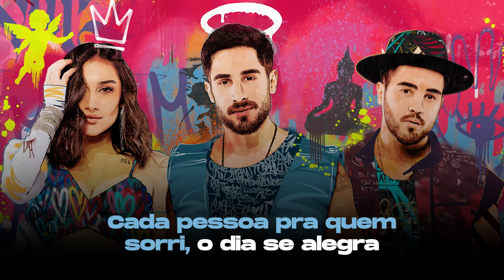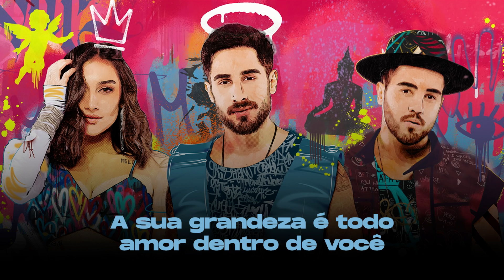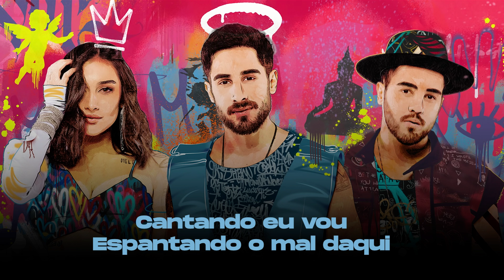Melim part. Saulo - Cantando Eu Vou (Karaokê Oficial)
Cantando eu vou
Espalhando o bem por aí
Cantando eu vou
Espantando o mal

Cantando eu vou
Cantando eu vou
Espantando o mal daqui
Na-na-na-na-na, na

Cada palavra bonita que você diz
Sua vida se torna mais bela
A cada pessoa pra quem sorri
O dia se alegra pra ela
Pra você, pra mim

A sua grandeza
É todo o amor dentro de você
Enfrentar a fraqueza
Faz ela desaparecer

Cantando eu vou
Cantando eu vou
Espantando o mal

Cantando eu vou
Cantando eu vou
Na-na-na-na-na, ah

Cada palavra bonita que você não diz (diga)
Cada pessoa pra quem você não sorri (sorria)
Pra ela, pra ela

A sua grandeza
Enfrentar a fraqueza
Faz ela desaparecer

Cantando eu vou
Cantando eu vou
Espantando o mal